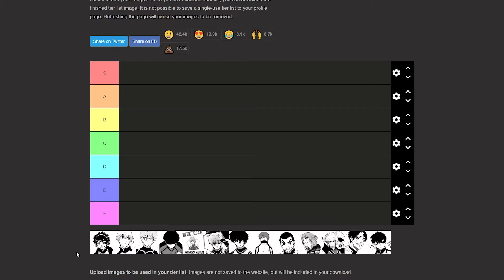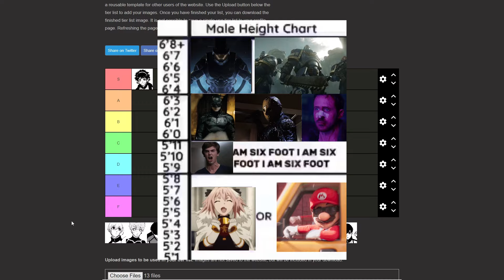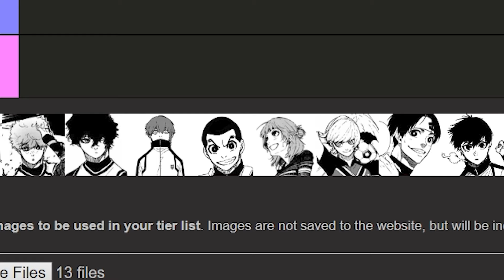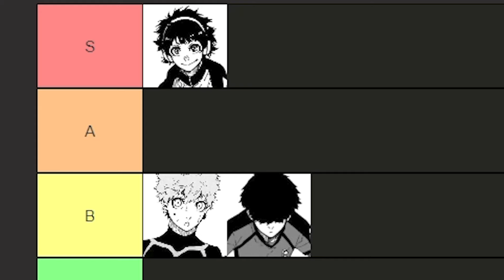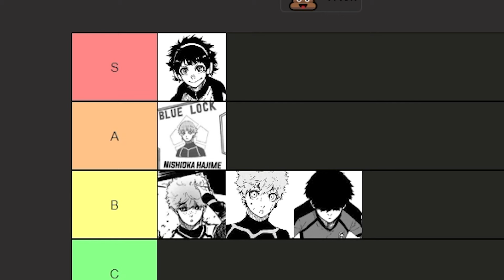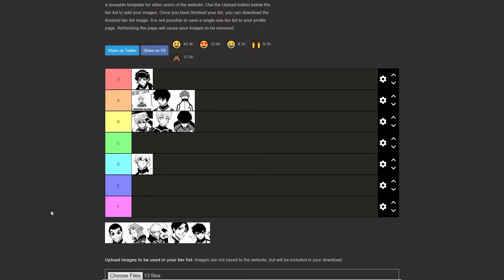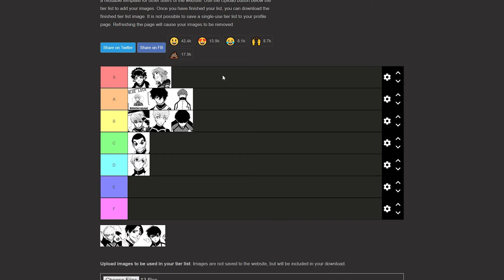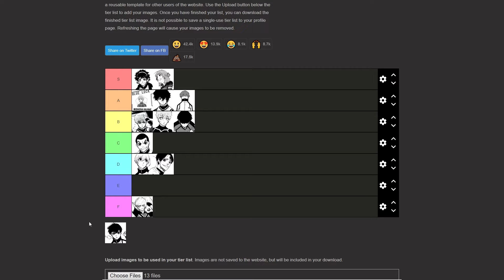Ranking Blue Lock Short Kings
★Chapters:
0:00 Intro
0:34 Bachira
1:13 Hiori
2:06 Naruhaya
2:46 Niko
3:29 Nishioka
4:07 Pablo
5:06 Kiyora
5:50 Kurona
6:58 Igaguri
7:34 Anri
8:30 Charles
9:29 Nanase
10:01 Isagi
10:21 Final Placements
10:43 Outro